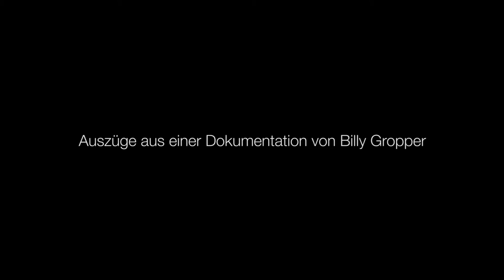Exkursion_Sport_Eventmanagement_Ellert_Dallwig_no6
Kühlen Kopf bewahren beim Bachelorstudium Sport- und Eventmanagement an der Hochschule Macromedia: Mit Guido Ellert und Simon Dallwig auf Exkursion im verschneiten Ötztal. Learning No. 6 der Zweitsemester: Wahrnehmungsexperte werden.

Auszüge aus einer Dokumentation von Billy Gropper
Schnitt: Nelson Vunda